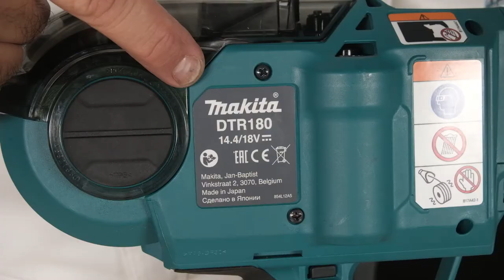Makita DTR180 İnşaat Demiri Bağlama Aleti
DTR180 İnşaat Demiri Bağlama Aleti

18V Akülü Demir Bağlama Makinası
Temel, kat aralarında ve kolonlarda bulunan demirleri bağlamak amacıyla kullanılır.
Günlük kullanım süresine göre opsiyonel olarak 1.5,3,0,4.0,5.0 ve 6.0 Amperlik aküler kullanılabilir.
Etiket bilgisi modelin üretimi hakkında bilgi verir.
Hızlı, kullanışlı ve yüksek kaliteli işçilik yapmanıza imkan sunar.
Tekli bağlama/Çoklu bağlama fonksiyonlarına sahiptir.
Kullanım sürecinde bakımı ve temizliği yapılmalıdır.
Uygun iş güvenliği ekipmanlarıyla kullanılması tavsiye edilir.